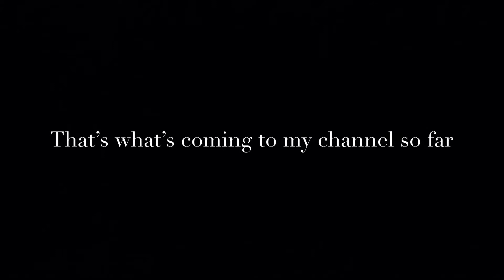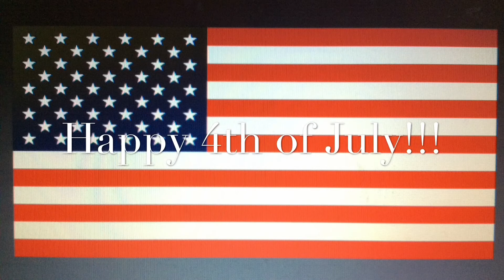🇺🇸Happy 4th of July!!!🇺🇸 (What’s coming to my channel)